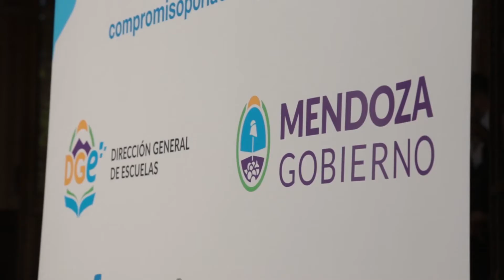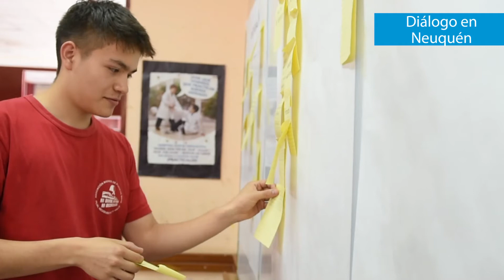Compromiso por la Educación - Resumen 2016